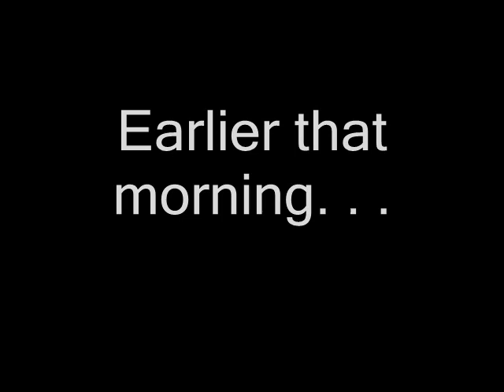Epic Commercial - Nature Made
home made commercial video way back in college for a project

about a day of a young optimistic boy - legendary god emperor mac

actors:
mac - main protagonist
darwin - ninja
kim - big ninja
alex - roomate

jums - cameraman?

dedicated to 4ita09